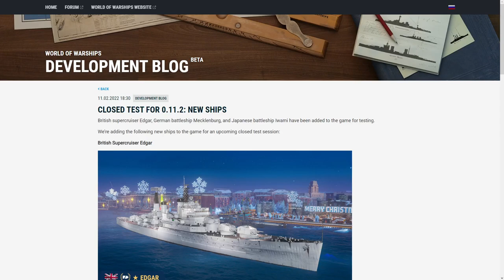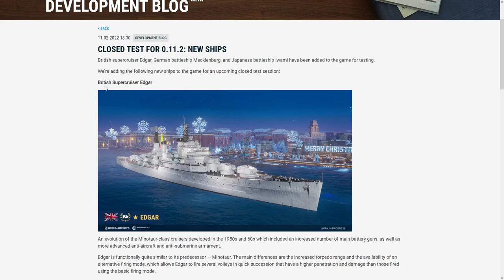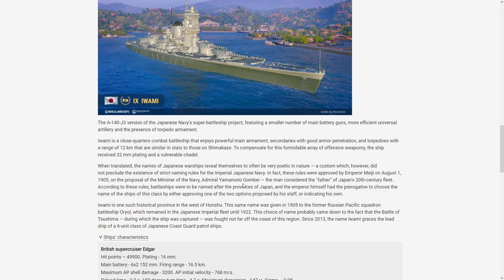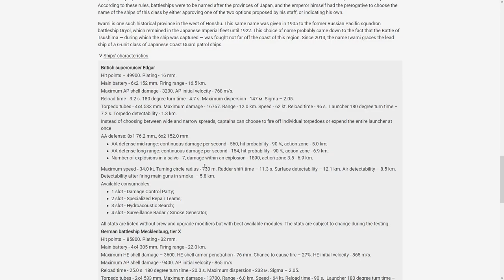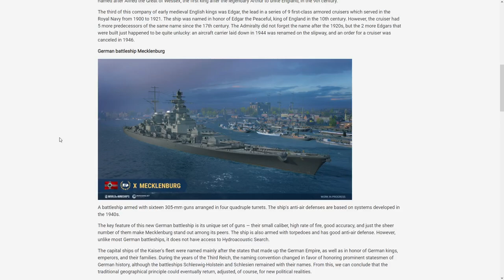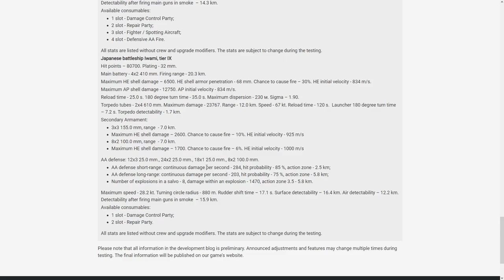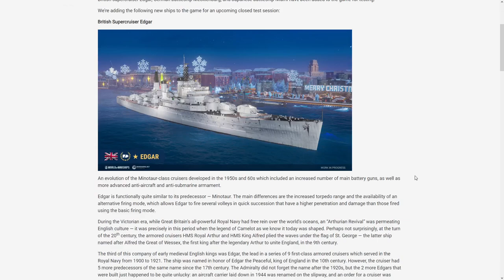WoWs - NEWS - Nowe okręty T IX, X i XI